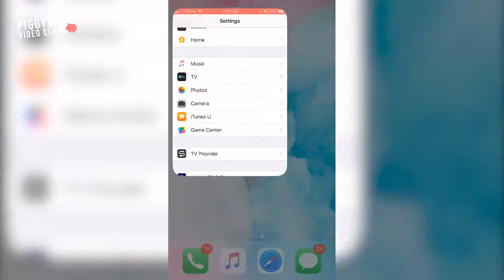【皮吉班克影音教室 第3集 -基本的構圖技巧】[Piggy Bank Video Class Episode 03 - How to Have Better Composition]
大家好！歡迎收看本期的《皮吉班克影音教室》！

在這期節目中，讓我們一起了解一些最基本的構圖技巧和不同的角度的效果。

Hello everyone! Welcome to "Piggy Bank Video Class"!

In this episode, we teach you guys the basics of composition and how certain angles evoke different emotions.